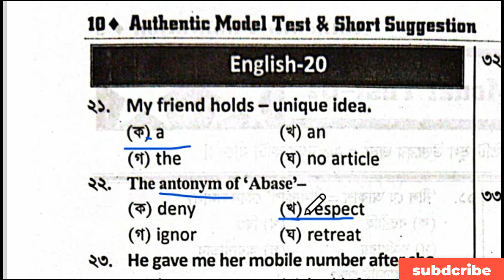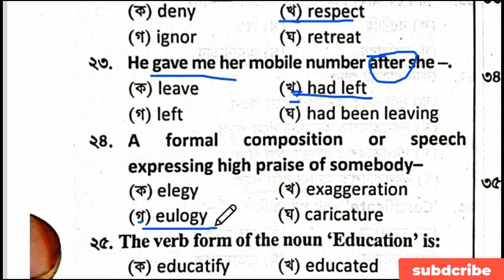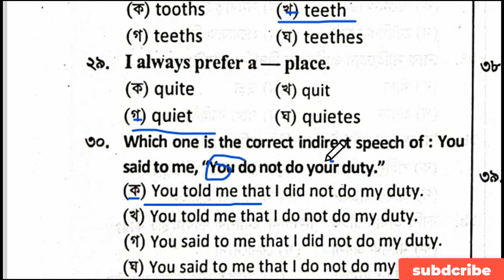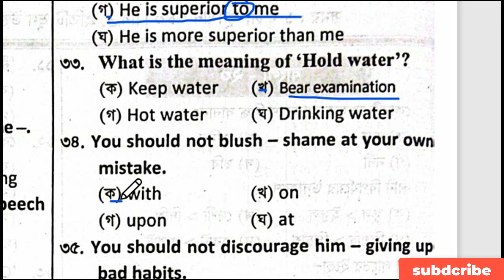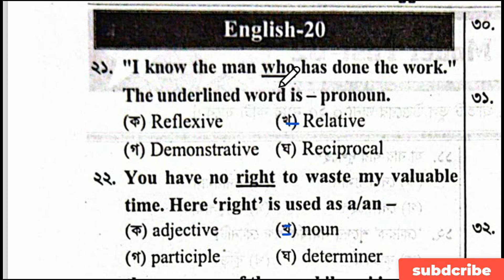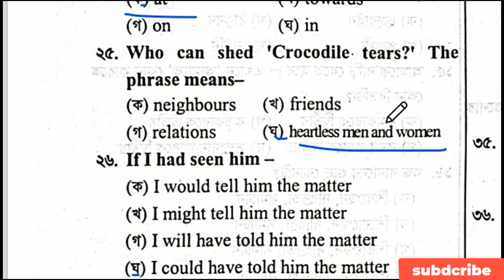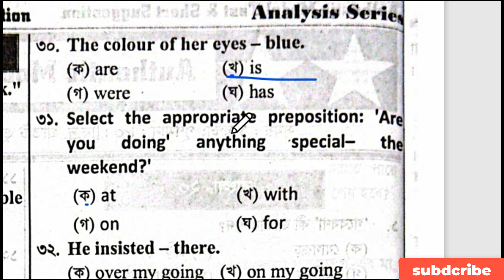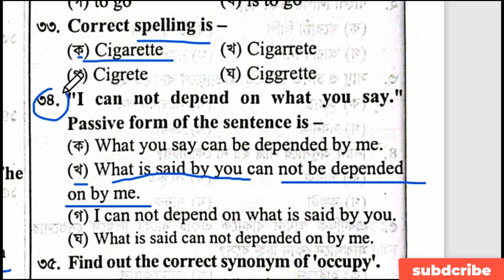primary teacher exam preparation 2023।। প্রাইমারি নিয়োগ প্রস্তুতি পর্ব ০১ ।।primary job preparation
In today's video we have shown primary exam suggetion in english- primary exam date - primary exam date 2023 update - primary exam date kobe - primary exam date update - primary exam date update news So this video is very important for you.Thanks
primary job exam
primary job exam date
primary job exam date 2023